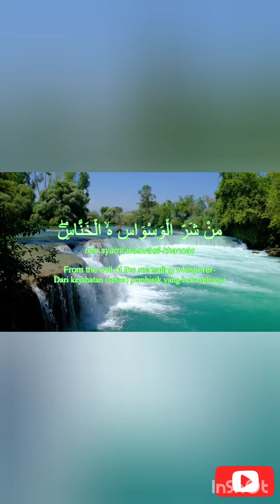قرآن تلاوت قاری ابراہیم ❤🌹